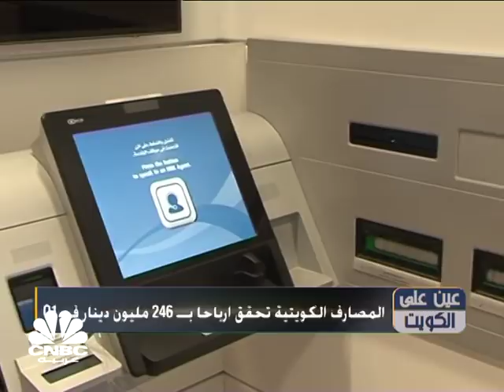عين على الكويت/ نمو أرباح بنك وربة في الربع الأول من 2019 بـ 31% إلى 3.8 ملايين دينار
تشاهدون في عين على الكويت هذا الأسبوع

 نمو أرباح بنك وربة في الربع الأول من 2019 بـ 31% إلى 3.8 ملايين دينار
 المصارف الكويتية تحقق أرباحاً بـ 246 مليون دينار في الربع الاول
 تطبيق خدمة "عافية" للتأمين الصحي على المتقاعدين